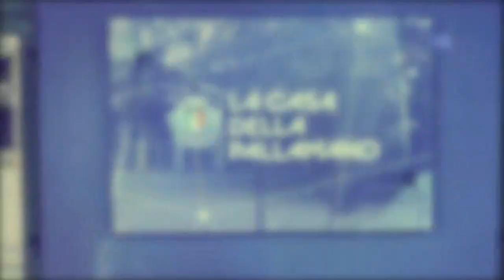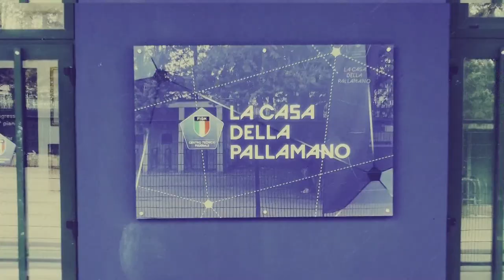La Casa della Pallamano del 17/02/2023